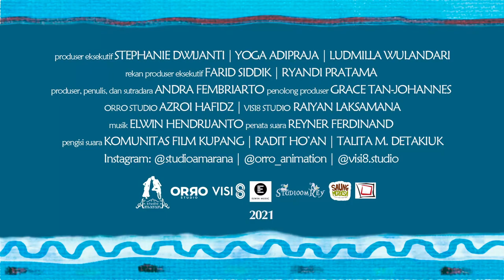Cipak Cipuk (2021) - Cuplikan Film!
Cipak Cipuk berkisah mengenai sepasang kakak-adik, bernama Galeo dan Timia, yang tidak bisa akur saat mempersiapkan sebuah upacara suci untuk ibu mereka. Ketidakakuran mereka membuat mereka mudah dipecah oleh bajak laut yang mengincar pusaka keluarga mereka.

Produser/Penulis/Sutradara: Andra Fembriarto
Format     : Digital 2D Animation - Color
Genre     : Fantasi/Petualangan
Umur    : Umum
Tahun Tercipta : 2021
Bahasa : Indonesia
Subtitle : English
Format Audio : Stereo
Resolusi : Full HD 1920x1080

Regu Produksi
Produser Eksekutif : Stephanie Dwijanti, Yoga Adripraja, Ludmilla Wulandari
Rekan Produser Eksekutif: Farid Siddik, Ryandi Pratama
Rumah Produksi  : Studio Amarana
Regu Animasi  : ORRO Studio
Pendukung Pasca Produksi: Visi8 Studio
Penata Suara  : Studio Om Rey
Regu Pemeran Suara : Komunitas Film Kupang (Kupang Film Community)
Pemeran Suara : Radit Ho’an, Talita Detakiuk, Farid Siddik, Raiyan Laksamana

Narahubung Cipak Cipuk
Andra Fembriarto